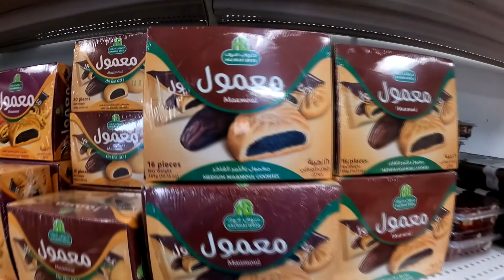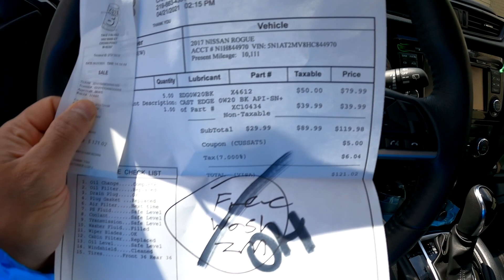drive thruu oil change, cuma 5 menit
rutinitas perawatan mobil, ganti oli drive thruu cuma 5 menit.